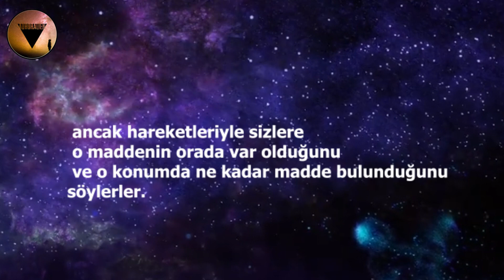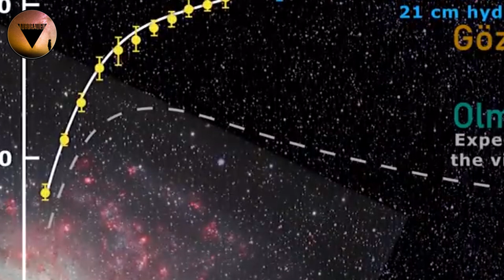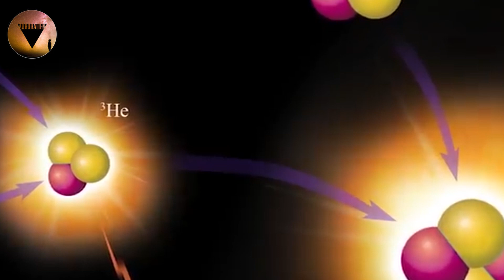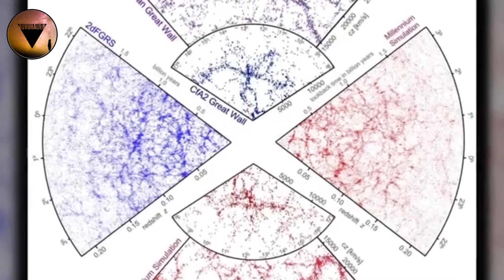Galaksilerin Gizli Harcı Karanlık Madde Nedir ? | Karanlık Madde Belgeseli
Bu videomuzda sizlere Galaksilerin Gizli Harcı Olan karanlık madde konusunu işledik.

Ses: Yasin Ordu
Montaj/Metin: Taha Yornuk

Önerdiğimiz Videolar

21 Aralıktan Sonra Ne Olacak? Jüpiter Satürn Kavuşumu ile Kıyamet mi Yaşanacak Yoksa gene yalan mı?

 Videoya başlamadan önce Belirli günlerde oylama ile konu belirleyip tartıştığımız telegram grubumuza gelmek için Açıklamalardaki linke tıklayabilirsiz

Karanlık madde olgusunu kafamızda şekillendirmek için öncelikle madde nedir ? Sorusuna cevap verebilmeliyiz.

En basit tanımıyla madde;
Uzayda yer kaplayan, hacmi ve kütlKaranlık madde fikri 1933 yılında İsviçreli gökbilimci Fritz Zwayk'ın yaptığı bir gözlem sonucunda ortaya çıkmaya başlıyor. Evrende gökadalar, çekimsel etkileşimle bir arada durarak gökada kümelerini oluşturur ve bu gökada kümeleri de bir araya gelerek daha büyük süper kümeleri oluşturur. Zwayk Coma gökada kümesi içerisindeki gökadaların devinimlerini inceliyor. İncelemesi sonucunda gökadaların oldukça hızlı hareket ettiğini görüyor. Bildiğimiz üzere, eğer çok hızlı bir şekilde dolanma hareketi yaparsanız, hissedeceğiniz merkezkaç etkisi de o kadar fazla olur. Öyle ki, bu etki sebebiyle dışarıya doğru savrularak sistemi terk edebilirsiniz. Dolayısıyla ilk akla gelen, gözlemini yaptığı gökadaların, bir şekilde oradan geçiyor olduğu ya da birbirleriyle etkileşmeleri sebebiyle dışarıya doğru fırlatıldıkları olabilir. Fakat Zwayk bu durumu inceliyor ve bu gökadaların rastgele hareket etmediğini, küme içerisinde belirli bir yörünge hareketi yaptıklarını buluyor. Yani küme ne dağılıyor ne de çöküyor. Buraya kadar olanlar, yalnızca hafiften sıradışı gibi görünüyor.
Gökadanın yaptığı ışıtmadan, yani parlaklığından o gökadanın aşağı-yukarı kütletarafından nasıl saptırıldığını inceleyerek, evrendeki karanlık maddenin bir haritasını çıkardılar.
Tüm bu yöntemler evrendeki maddenin büyük bir kısmının henüz keşfedilmemiş bir şey olduğunu göstermektedir.
Aslında bu enerjinin varlığını Big Bang den anlayabiliriz.
Çünkü Büyük Patlama'nın ardından evren dışa doğru genişlemeye başlamıştır. Bilim insanları başta bu enerjinin tükenip yer çekiminin nesneleri kendine çekmesi gibi yavaş yavaş kendi içine çekileceğini düşünmüşlerdi. Fakat süpernovalar üzerine yapılan araştırmalar gösterdi ki evren, sanılanın aksine, geçmiştekinden daha hızlı genişlemektedir. Evrenin kütle çekiminin üstesinden gelebilmesinin tek ihtimali ondan daha büyük bir enerjiye sahip olmasıdır. Bu da karanlık enerjidir.
Aradan geçen neredeyse bir yüzyıllık süre boyunca, gelişen teknoloji ve gözlem teknikleri sayesinde bu gözlemler daha da detaylandırıldı. Günümüzde artık evrendeki karanlık madde miktarının, normal (baryonik) madde miktarına olan oranını dahi keskin bir şekilde bilebiliyoruz. Bunu ölçmemizi sağlayan metotlardan biri de, neredeyse herkesin adını bildiği kozmik mikrodalga arka alan ışınımı üzerinde yaptığımız analizlerdir. Aynı zamanda gökada kümelerinin, sahip oldukları aşırı miktardaki kütle sebebiyle uzay-zamanı bükmeleri, bir mercek etkisi yaratmaktadır. Bu sayede arka planında kalan gökadalar büyütülmüş ya da görüntüleri bozulmuş bir şekilde birkaç yerde aynı anda görünebilir (